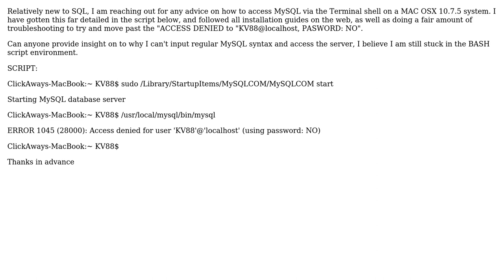Installed MySQL Server on Mac OSX 10.7.5, receiving a 1045 (28000) error when trying to access...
Installed MySQL Server on Mac OSX 10.7.5, receiving a 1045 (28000) error when trying to access MySQL

With thanks & praise to God, and with thanks to the many people who have made this project possible! You are responsible for your own actions.